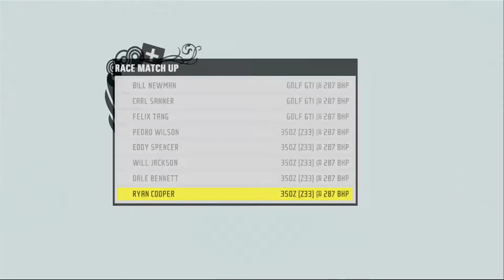Lets play need for speed pro street part 12! (HD)